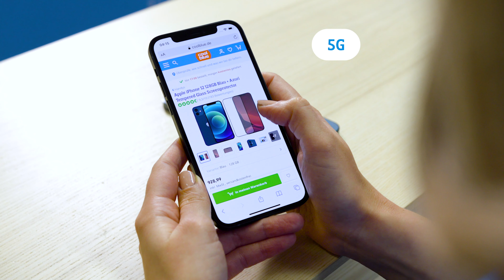Die iPhone 12 Modelle und ihre Unterschiede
Das iPhone 12, das iPhone 12 Mini sowie das iPhone 12 Pro und iPhone Pro Max sind die neusten Modelle von Apple. Lena erklärt dir, was die Unterschiede der Modelle sind.

Hier findest du alle Apple iPhone 12 Modelle auf einen Blick

In diesem Video:

00:00 - Intro
00:14 - Gemeinsamkeiten iPhone 12 Modelle
00:42 - Ausstattung iPhone 12 und iPhone 12 Mini
01:10 - Gehäuse iPhone 12 Pro
01:15 - iPhone 12 Pro Kameras
01:22 - iPhone 12 Pro Max Zoom
01:27 - iPhone 12 Pro Zoom
01:32 - Hardware iPhone 12 Pro